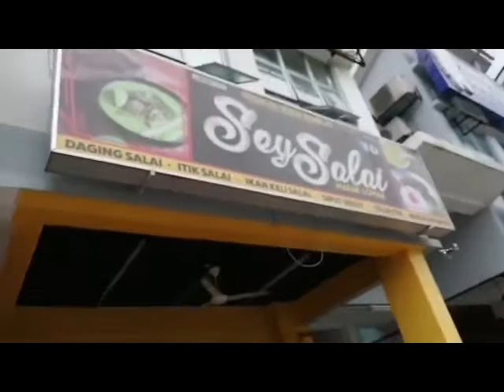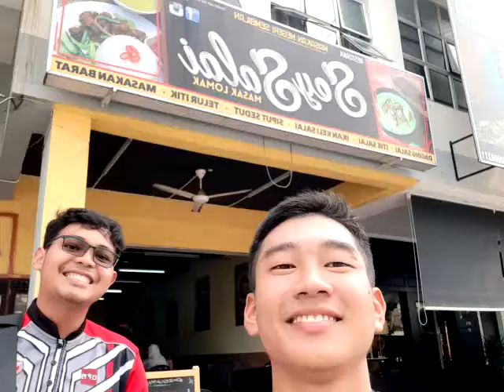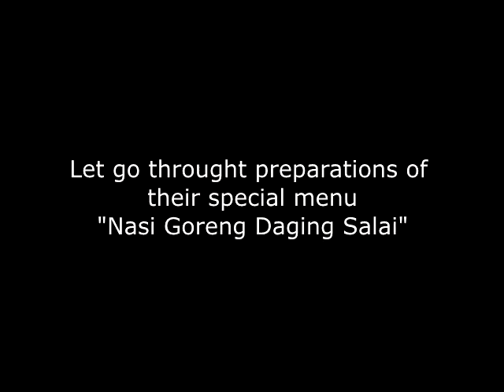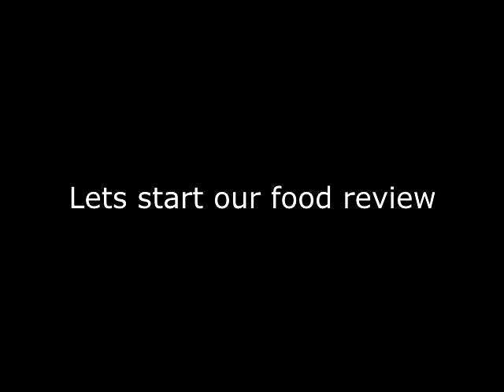LAX2015 HAVE FOOD WILL TRAVEL G13 THIRD VIDEO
this video is just for education. This is our course assignment to create video of food review.